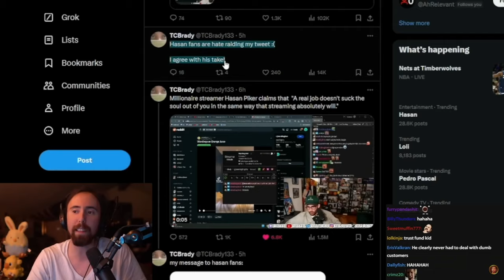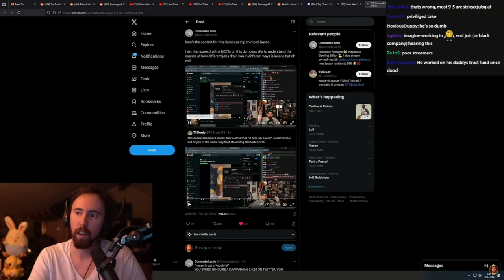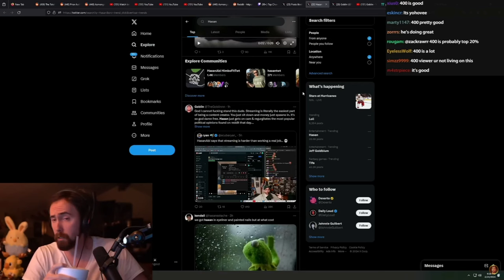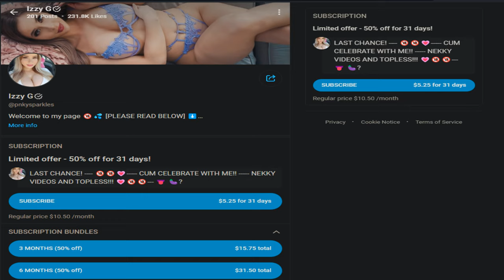Asmongold The World's Biggest Retard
Twitter (I don't post this is just in case I get yeeted)

Game: Cuck Simulator

-- Sauce --
Abigail Shapiro
Ramius - Evenicle
Erza Scarlet - Dragon's Cry
Belle Delphine
Pipkin Pippa
Asmongold gf